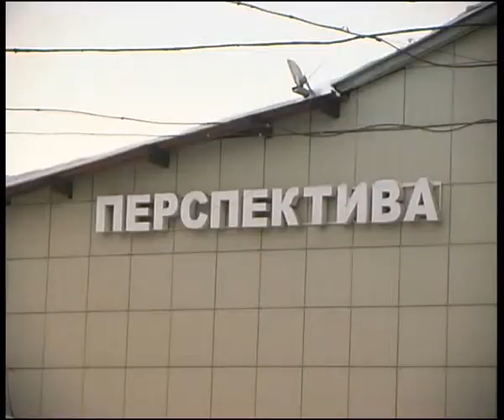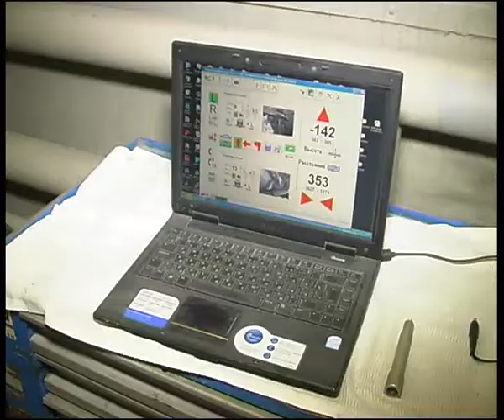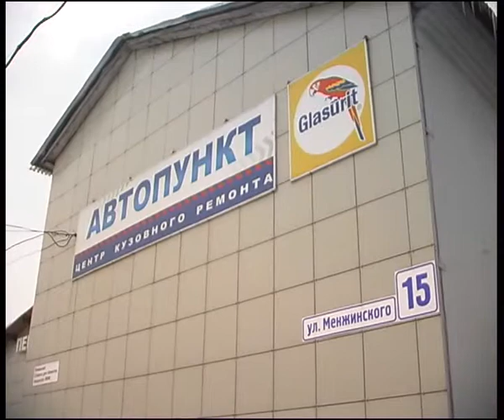Menginskogo 15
Алексей Челейкин - Автопункт Менжинского 15, Alexey Cheleykin - Autopunkt Menginskogo 15 .